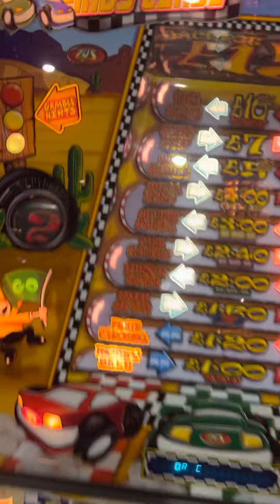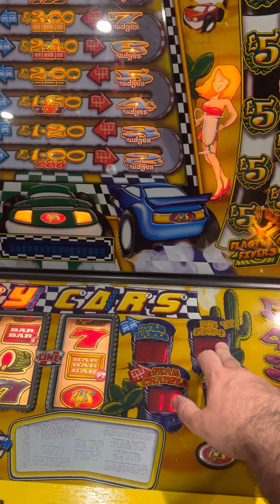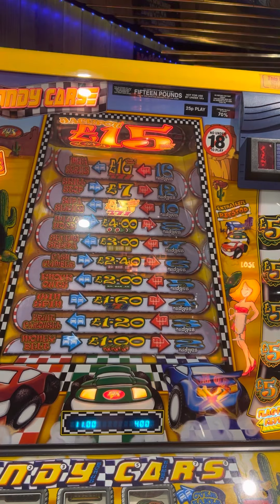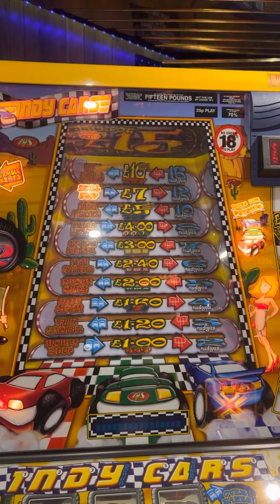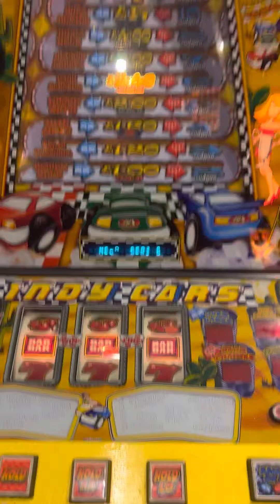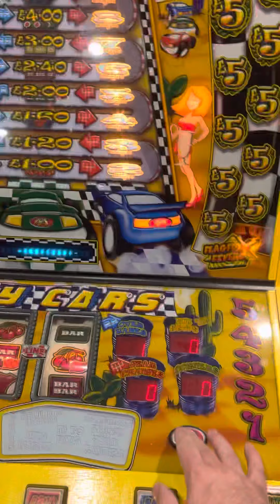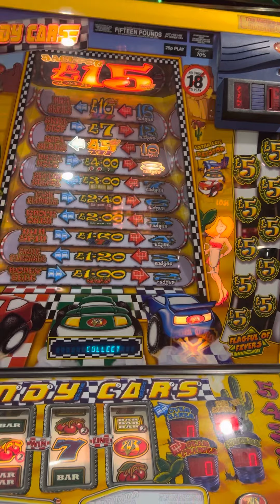Indy Cars - the fruit machine (VERY Rare)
This is just me mucking about in demo trying to keep mentally ‘sane’ whilst launching a certain arcade

Wonderful game this with lots of thought, shame they don’t make them like they used to..